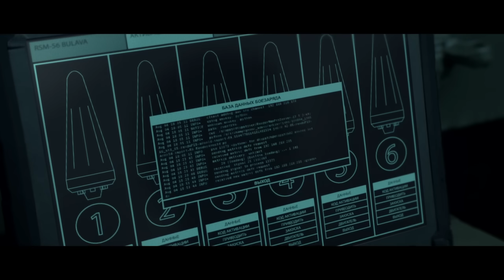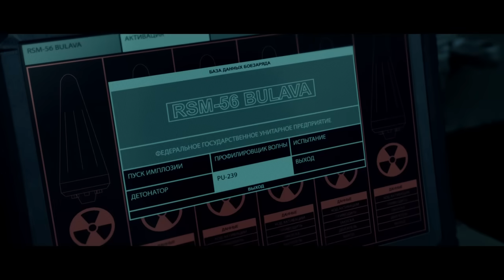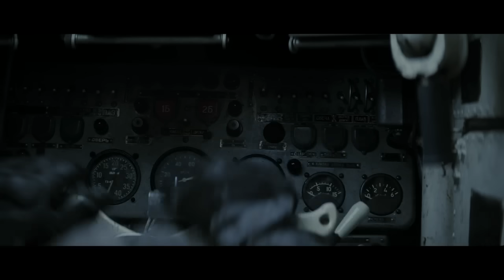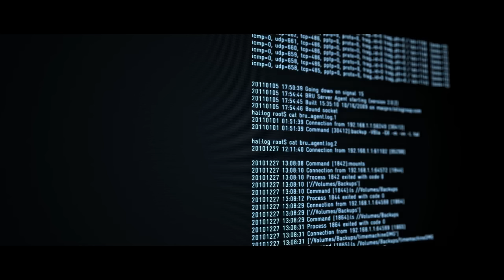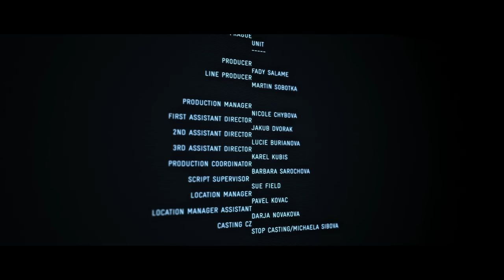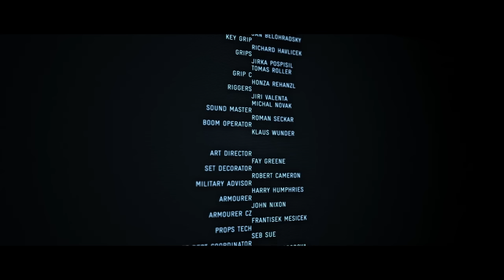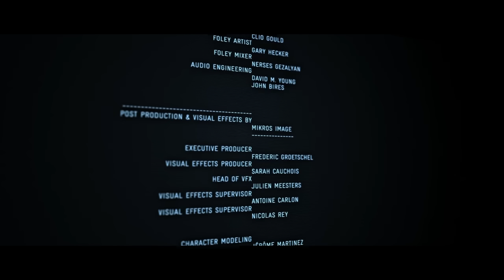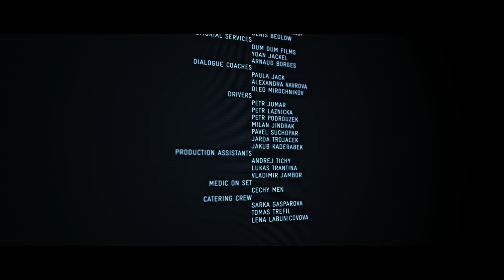Ghost Recon Alpha - Official HD Film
Tom Clancy's Ghost Recon® Alpha the movie invites you into the future of war with the US Armed Forces's point of spear. Inserted deep behind enemy lines, the Ghosts must strike swiftly to eliminate one of the world's most feared war criminals, and vanish as they came.

Tom Clancy's Ghost Recon® Alpha - The Movie is the prequel story of the videogame Tom Clancy's Ghost Recon Future SoldierTM.